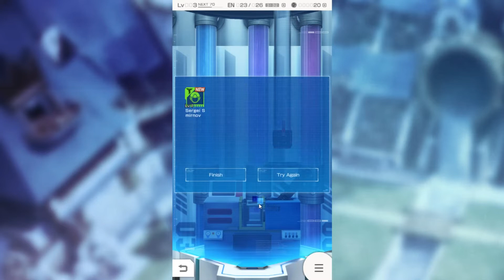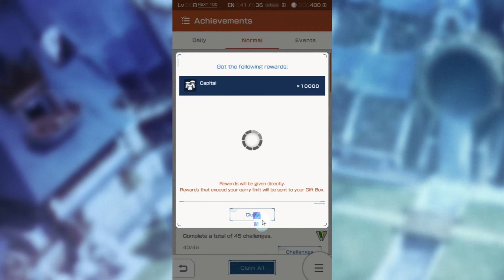GBGW: Let's spend some haro!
Just a quick video showing off GBGW in Bluestacks! It's a fun game and I am showing off some rolls we got! Will I get Char? Find out!!

Please like/sub if you enjoyed this and comment if you want more!